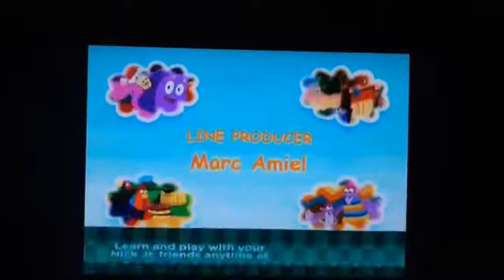Dora The Explorer: The Grumpy Old Troll Gets Married Ending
Dora took off her flower girl dress and put her current outfit and shoes and yellow socks and orange shorts and pink shirt and white and pink shoes back on.
Dora turns into a flower.

The End